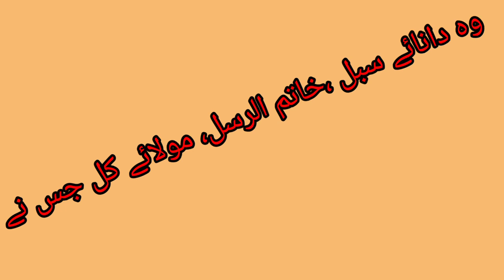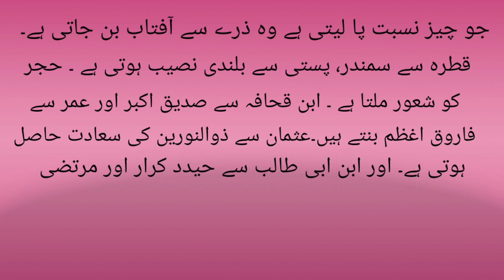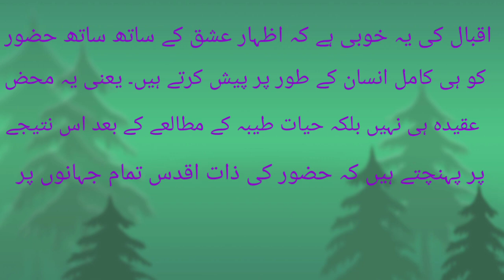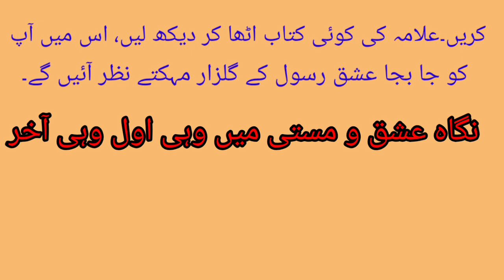Urdu speech🎤Alama Muhammad Iqbal and muhabat e Rasool (SAW). علامہ اقبال بحیثیتِ عشقِ محمدی۔۔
this post about Urdu speech on Galaxy  poetry and speech .                                 Ilama Muhammad Iqbal ka ishq e Rasool .saw. ilama Muhammad Iqbal bahesyat ishq e Muhammad I.saw.

iqbal day speech.
#9 November speech in Urdu.
# Iqbal ka ishq e Rasool SAW
iqbal bahesiat ishq e Muhammad SAW
Alama Iqbal best Urdu speech for collage function.

Iqbal day.
Urdu speech.
9 November
ishq e Rasool SAW.